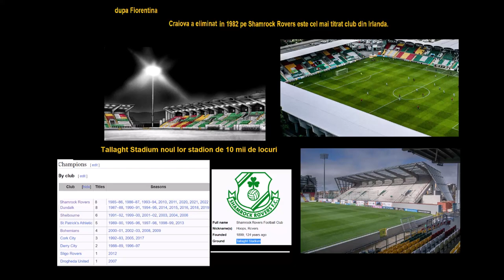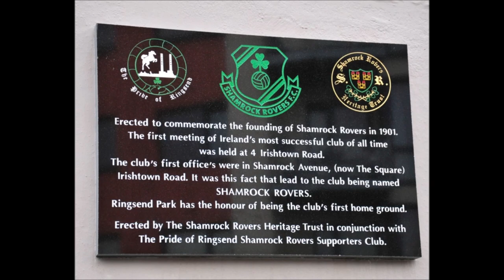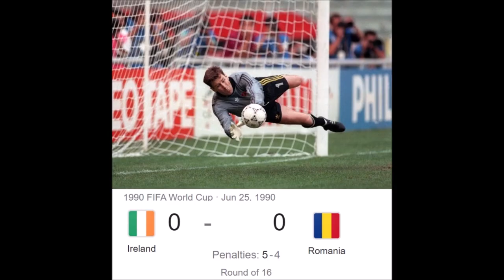Craiova - Shamrock Rovers, Irlanda -Romania 1990 World Cup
21 octombrie 1982
Republica Irlanda Shamrock Rovers 0–2 România Universitatea Craiova
Irimescu A marcat în minutul 4
Balaci A marcat în minutul 59 '
3 noiembrie 1982
Universitatea Craiova România 3–0 Republica Irlanda Shamrock Rovers
Stadionul Ion Oblemenco
Arbitru: Győry (Ungaria)
A.Campbell A marcat în minutul 30  (o.g.)
Cartu A marcat în minutul 53 ' si  67 (Balaci assisturi la ambele )
rock Rovers
Goalkeeper Alan O'Neill
Defenders Jacko McDonagh, Noel Synnott, Michael Giles, Ronnie Murphy, Jim Beglin
Midfielders Denis Clarke
Forwards Liam Buckley, Tommy Gaynor, Robbie Gaffney, Alan Campbell
Manager Johnny Giles
Universitatea CraiovaUniversitatea Craiova
Goalkeeper Silviu Lung
Defenders Costica Stefanescu, Nicolae Tilihoi, Nicolae Negrila
Midfielders Costica Donose, Mircea Irimescu, Aurel Beldeanu, Aurel Ticleanu, Ilie Balaci, Zoltan Crisan
Forwards Rodion Camataru
Manager Constantin Otet
Craiova Shamrock Rovers

Universitatea Craiova
Goalkeeper Silviu Lung
Defenders Costica Stefanescu, Nicolae Tilihoi, Nicolae Ungureanu, Nicolae Negrila
Midfielders Costica Donose, Mircea Irimescu, Aurel Ticleanu, Ilie Balaci, Zoltan Crisan
Forwards Sorin Cartu
Manager Constantin Otet
Shamrock RoversShamrock Rovers
Goalkeeper Alan O'Neill
Defenders Jacko McDonagh, Noel Synnott, Michael Giles, Ronnie Murphy, Jim Beglin, John Coady
Midfielders Denis Clarke
Forwards Liam Buckley, Robbie Gaffney, Alan Campbell
Manager Johnny Giles
Shamrock Rover-urile provin din Ringsend, o suburbie interioară Southside a Dublinului .  Numele clubului derivă de la Shamrock Avenue din Ringsend, unde au fost asigurate primele camere de club. În septembrie 1906, după câteva sezoane de funcționare, Rovers s-a retras din Prima Divizie a Leinster Senior League. [14] În 1914, au fost înviați și au început să-și joace meciurile la Ringsend Park. Pe 17 aprilie 1915, echipa a câștigat Cupa Irlandeză pentru juniori, care era atunci cea mai mare competiție de juniori organizată pe toată Irlanda. I-au învins pe Derry Celtic Swifts cu 1–0 în finala, disputată la Dublin.  Cu toate acestea, parcul Ringsend a devenit indisponibil în doi ani. Clubul s-a desființat și a jucat doar jocuri de expoziție în următorii cinci ani. În 1921, Shamrock Rovers au înviat încă o dată, ca echipa Leinster Senior League , și au ajuns în finala Cupei FAI inaugurale , unde au pierdut cu St James's Gate într-un meci afectat de violența mulțimii.   În sezonul următor, clubul a câștigat titlul Ligii Irlandei la prima încercare, mergând 21 de meciuri neînvins și marcând 77 de goluri. [18] În 1924, un membru influent al echipei câștigătoare a Ligii de doi ani anteriori, Bob Fullam , s-a întors la Rovers de la Leeds United și s-a combinat cu John Flood ,John Fagan și Billy Farrell pentru a finaliza linia de atac cunoscută sub numele de The Four Fs .  Până la încheierea celui de -al cincilea sezon în Liga Irlandei, clubul câștigase trei titluri de ligă și o Cupă FAI. În anii 1930, clubul a câștigat alte trei titluri de ligă și cinci Cupe FAI cu internaționali irlandezi, Paddy Moore și Jimmy Dunne jucând roluri cheie în succesul lor, susținut de mulțimi de până la 30.000 de oameni la Glenmalure Park.  Până în 1949, Shamrock Rovers s-a impus drept cel mai de succes club de fotbal din Irlanda. Cele 44 de trofee majore ale lor au inclus șase titluri din Liga Irlandei, 11 cupe FAI, șapteLeague of Ireland Shields , șase Cupe Leinster Senior , două Cupe Dublin City , patru Cupe Intercity și opt Cupe Președinte.

talia, 1990: Irlanda – România (0-0 / 5-4), 25 iunie 1990
05151
Pe 25 iunie 1990, echipa națională a României întâlnea Irlanda în optimile de finală ale Campionatului Mondial din Italia. Meciul s-a jucat la Genoa pe Stadionul Luigi Ferraris sub privirile a aproape 32.000 de spectatori.

Noi obțineam o calificare în optimi după o victorie cu 2-0 în fața URSS-ului (finalista de la EURO 1988), o înfrângere cu surpriza Camerun și un egal cu Argentina (campioana mondială en-titre), clasându-ne pe locul al 2-lea în Grupa B. Irlandezii s-au calificat după 3 egaluri: 1-1 cu Anglia, 0-0 cu Egipt și 1-1 cu Olanda. Din prisma rezultatelor, grupa Irlandei a fost cea mai ciudată de la acest Mondial. Toate meciurile s-au terminat la egalitate, 0-0 sau 1-1, exceptând Anglia – Egipt a cărui rezultat final a fost 1-0 pentru englezi.

Judecând după rezultatele din grupă, tricolorii porneau din postura de favoriți. Din păcate nu am reușit să marcăm în timpul regulamentar și nici în cele două reprize de prelungiri astfel că totul urma să se decidă la penalty-uri.

Despre Daniel Timofte se spune că era cel mai bun executant de penalty-uri din lotul echipei naționale de la acea vreme. Din păcate, un singur jucător a ratat de la 11 metri și a fost tocmai el. România era eliminată după 5-4 la penalty-uri.

Campionatul Mondial din Italia, 1990
25 iunie 1990 | Genoa, Italia
Stadion: Luigi Ferraris | Spectatori:31.818
Arbitru: José Roberto Wright (Brazilia)